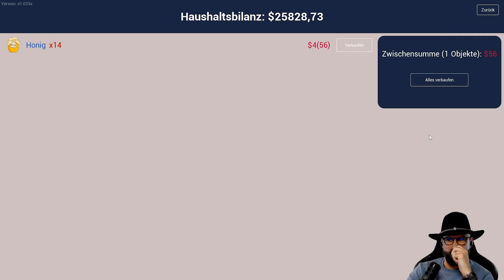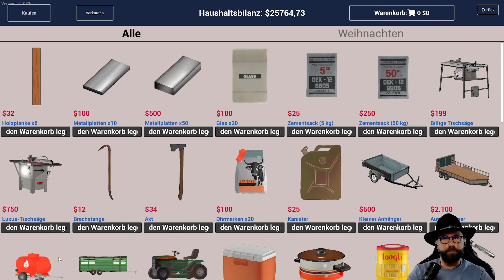Der 1. Honig & ein pinkes Katzenzimmer🚜S03F46 RANCH SIMULATOR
Infos zum Spiel:
Bauarbeiter. Landwirt. Jäger. Händler. Eine Ranch zu führen, ist kein Kinderspiel. Traust du dir zu, den verwahrlosten Familienhof in die erfolgreichste Ranch des Tals zu verwandeln? Dann begib dich mit diesem fesselnden Open-World-Simulator für einen oder mehrere Spieler sogleich in die Wildnis.

ENTWICKLER: Toxic Dog
PUBLISHER: Excalibur Games
VERÖFFENTLICHUNG EARLY ACCESS: 04. März 2021
VERÖFFENTLICHUNG: 3. November 2023
GENRE: Simulation, Action, Adventure
ALTERSBESCHRÄNKUNG: 12
PLATFORM: PC-Steam